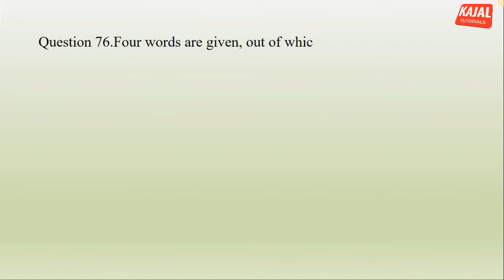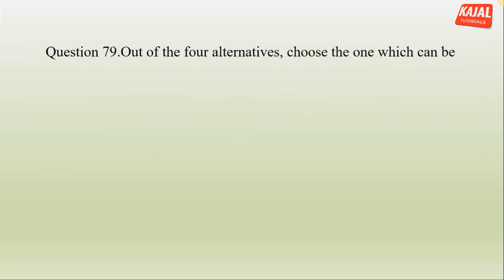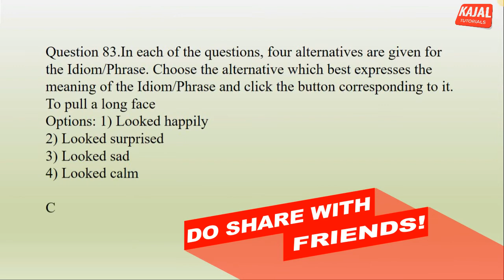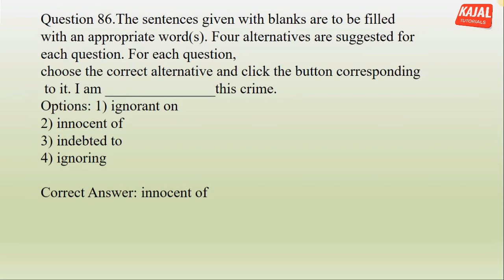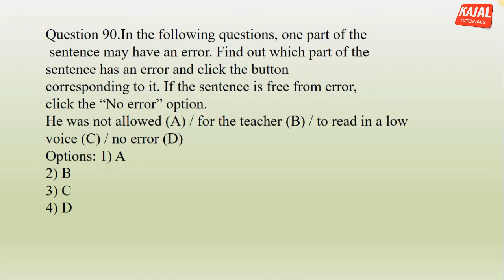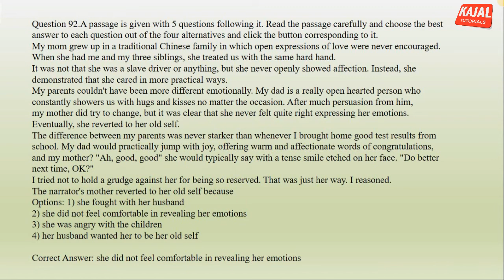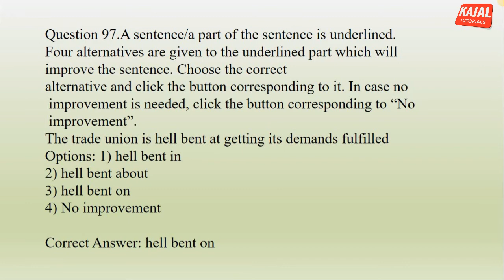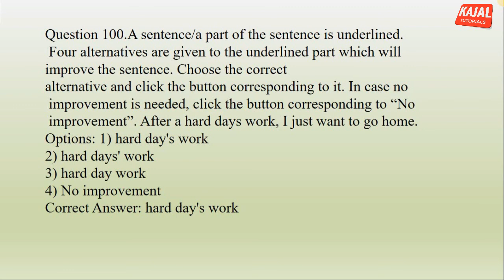SSC CGL TIER-1 ENGLISH PAPER | GK Tricks in Hindi | PREVIOUS YEAR QUESTIONS SOLVED WITH TRICKS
So here is the  VIDEO ON SSC CGL TIER-1 ENGLISH PAPER (PREVIOUS YEAR QUESTIONS) SOLVED WITH TRICKS...

2 times Nobel Prize winners | GK Tricks in Hindi | दो बार नोबल पुरस्कार वाले व्यक्ति (Part-3) HD

KAJAL TUTORIALS- TEASER 2 | GK Tricks in Hindi | GK HD